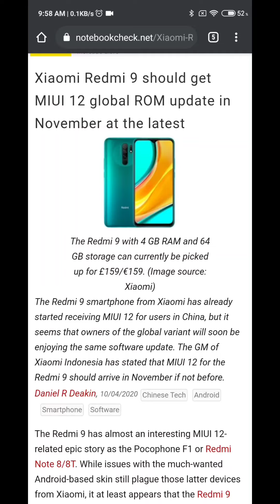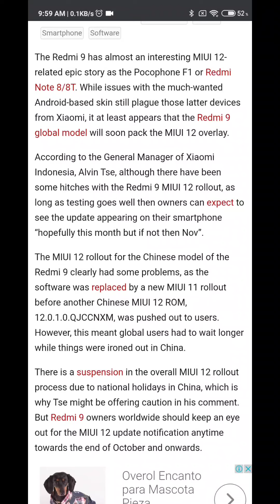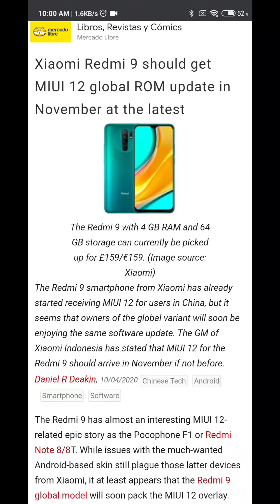XIAOMI REDMI 9 MIUI 12 EN NOVIEMBRE!?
Hoy una nota sobre Miui 12 para el Redmi 9 donde nos dicen probablemente saldrá en Noviembre!